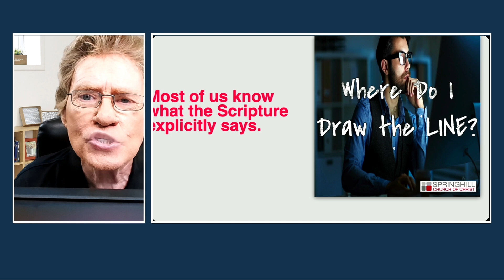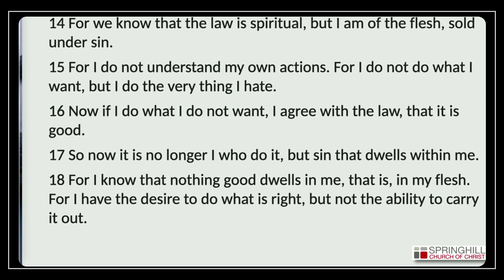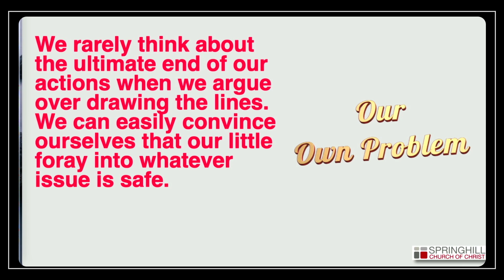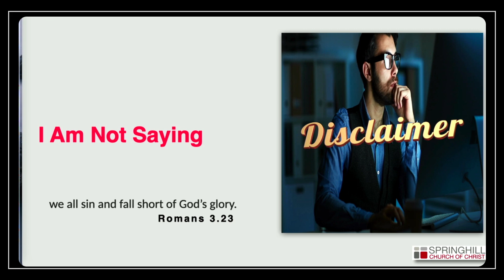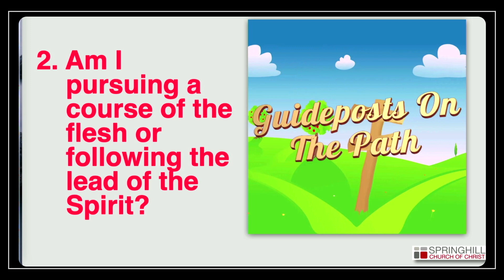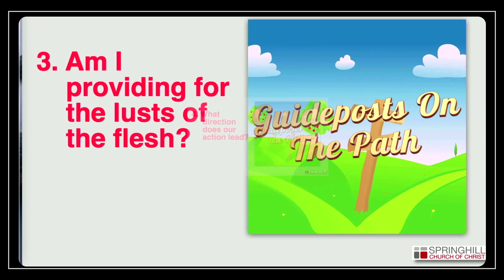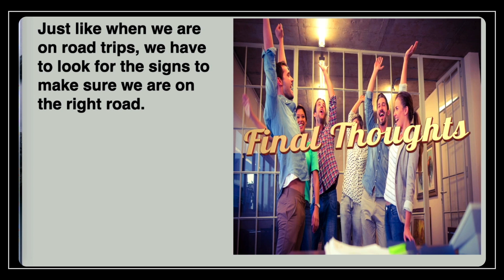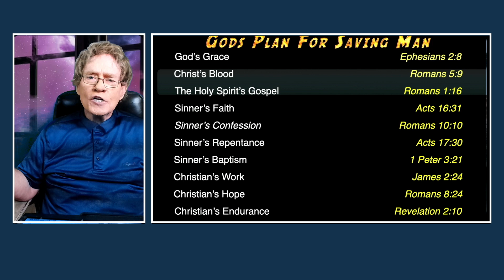Where Do I Draw the Line?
Mike Hughes | Sunday Morning | 23 June 2024

RESOURCES: n/a

Bible Correspondence course -

Sermons are available as podcasts on many popular podcast services. They are also available as Video podcasts on popular video channels listed below.

 VIDEOS - RUMBLE | YOUTUBE | FACEBOOK